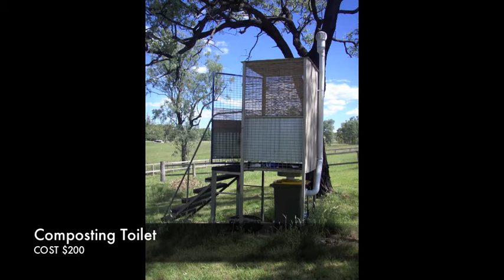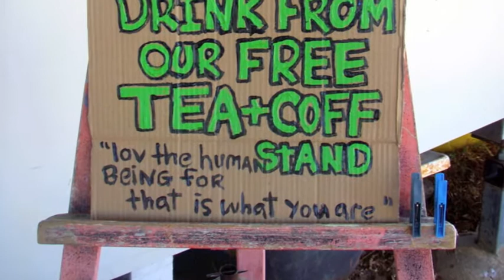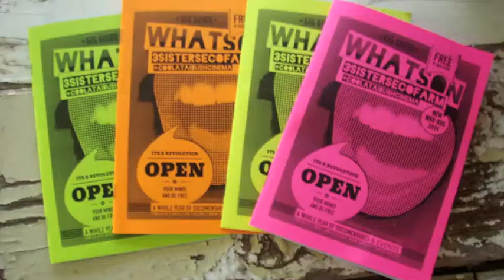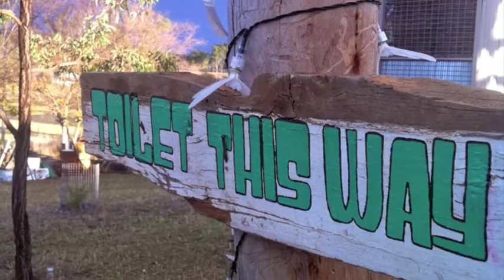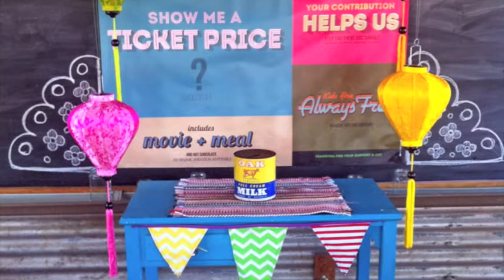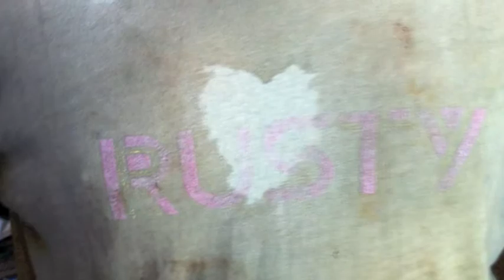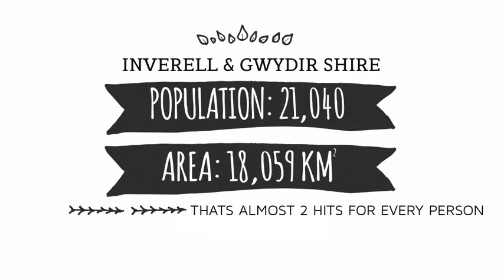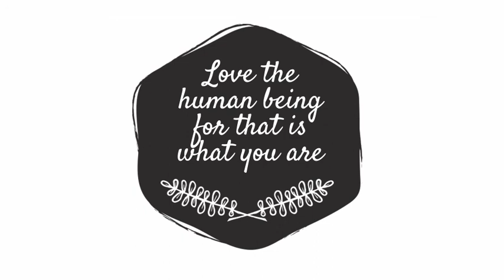Three Sisters Eco Farm